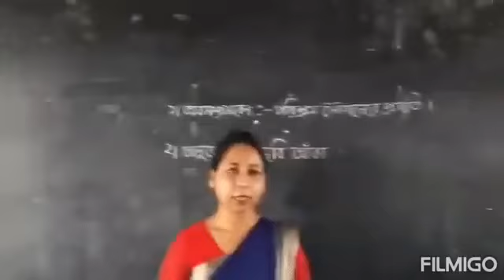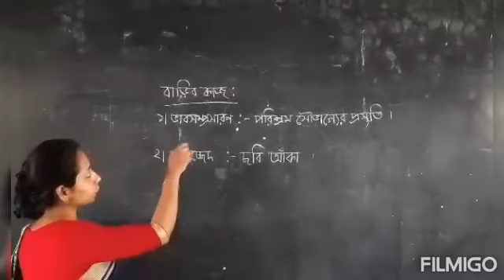তাহমিনা আক্তার। শ্রেণি : ষষ্ঠ। বিষয় : বাংলা দ্বিতীয় পত্র